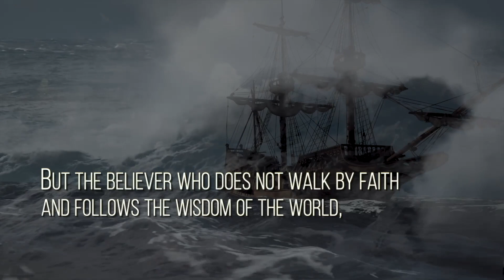Life Is Messy! ("Shipwrecked" Week 1 of 9)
We are beginning a new sermon series entitled Shipwrecked, a series all about making sure our faith doesn’t get “shipwrecked.” The term is used by the Apostle Paul in his first letter to Timothy, his protege, a young man whom he mentored to become a church leader, and Paul was commanding Timothy to conduct himself well and not become shipwrecked, as some have done.
What applied then very much applies to believers in current times who are not vigilant in standing firm and have seen their lives and their faith become a complete shipwreck. Most people would agree that life is messy. No one lives a life of such ease that day after day things all fall neatly into place, and problems all work themselves out without difficulty. Although certainly not comprehensive, this series addresses many of the challenges that are constantly bombarded with and provides practical biblical wisdom to guide us. We hope God will speak to you through His Word, and make you better equipped to stand firm in your faith.

Scriptures Today: 1 Timothy 1;18-19, 6:10 // Luke 19:1-10 // Phillipaians 4:11-13 // Matthew 19:23-24 // 2 Corinthians 5:21

We’re so glad you joined us for this powerful message! Any music performed live is performed under all appropriate licenses from CCLI, and all musical rights remain reserved by their respective artists; license details are available upon request. No other rights are reserved; share this message of hope, light, direction, and peace with anyone and everyone who needs to hear it. God bless.